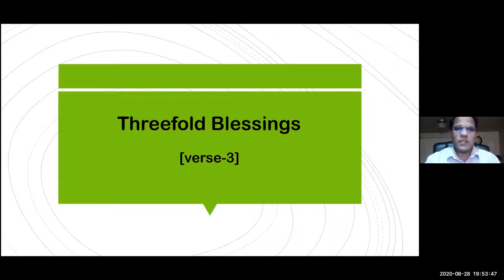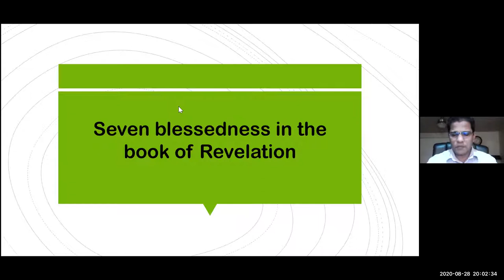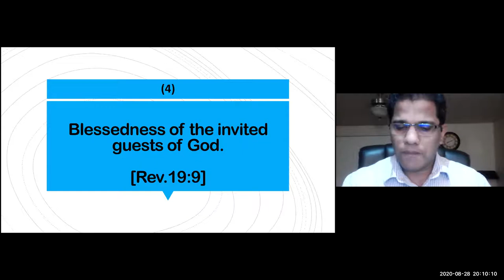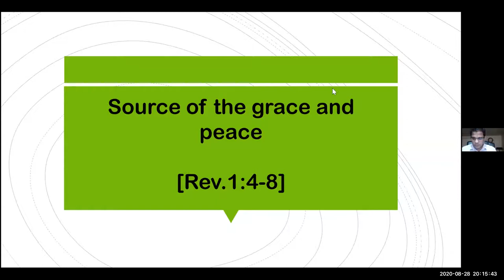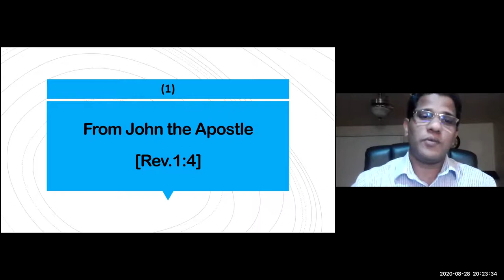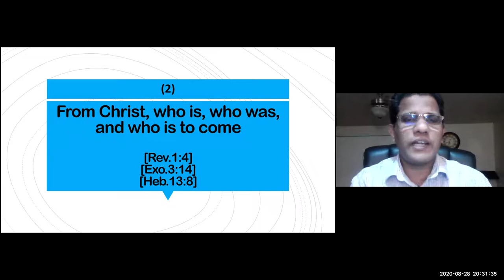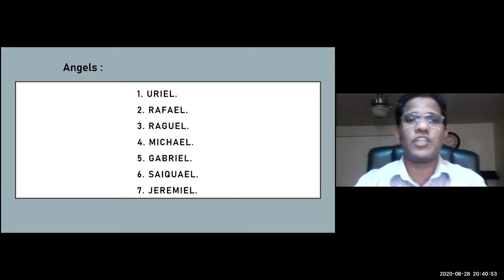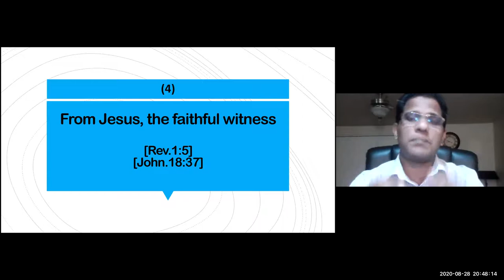Revelations Chapter 1 Part 1